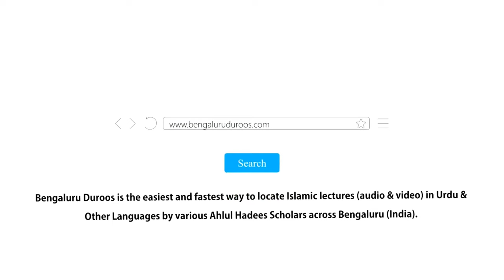Bachchon Ki Ta’leem Wa Tarbiyat (Part 1/3) | Shaykh Abu Zaid Zameer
Event: BACHCHON KI TA’LEEM WA TARBIYAT
A beneficial workshop held on 27th February 2022 @ Masjid-e Khaleelullah, Chamundi Nagar, RT Nagar, Bengaluru

٠٠٠٠٠٠٠٠٠٠٠٠٠٠٠٠٠٠٠٠٠٠٠٠٠٠٠٠٠٠٠٠٠٠٠٠٠٠٠٠